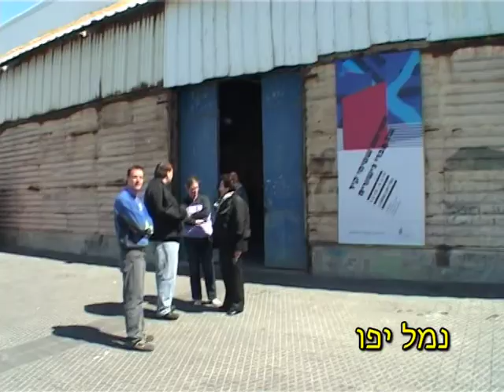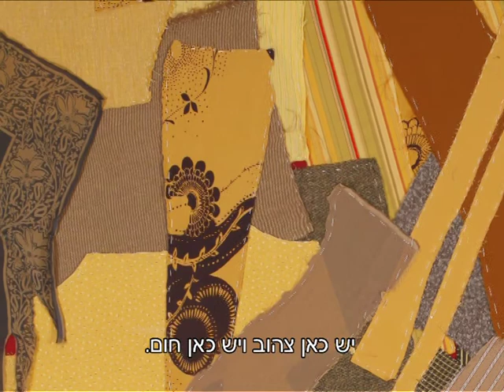כישוריTV מגזין 37